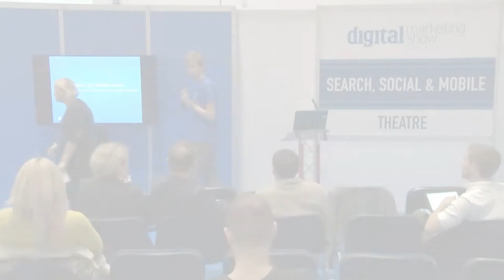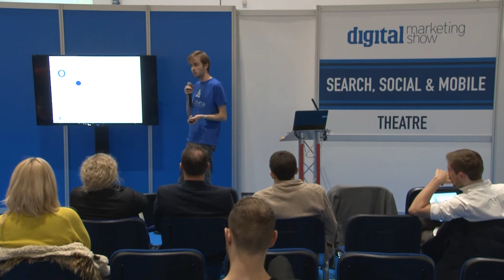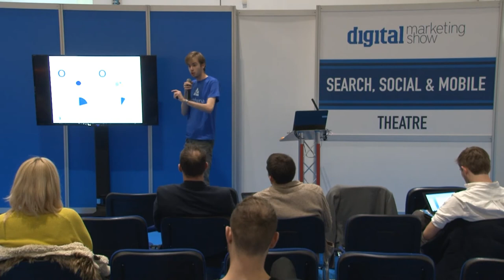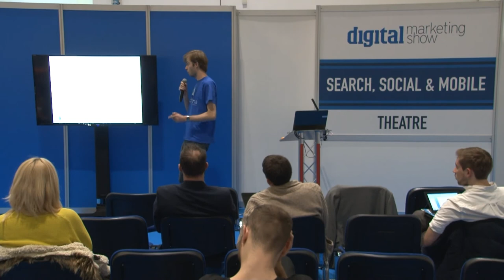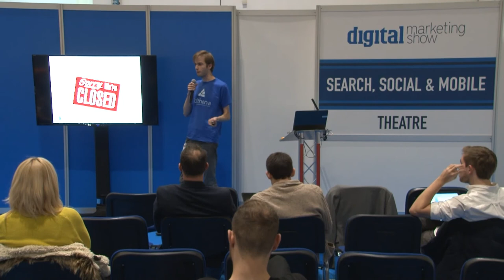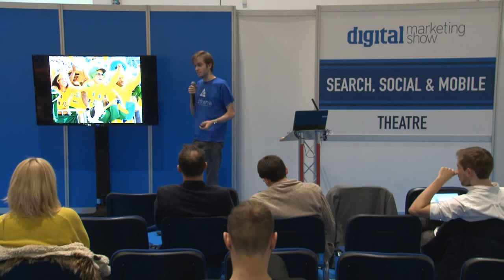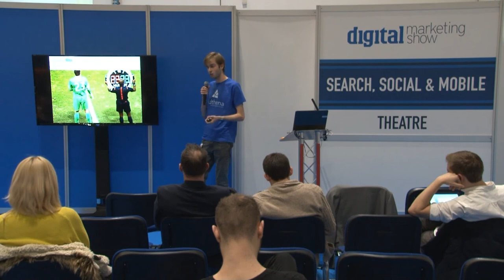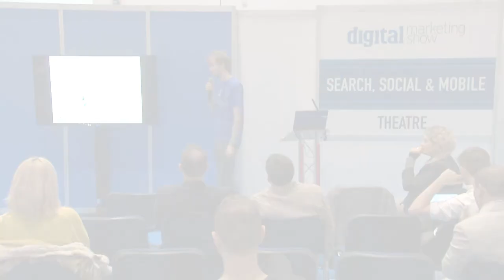Part 1: Shaun Russell @ Digital Marketing Show 2014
You can find out more about the Digital Marketing Show